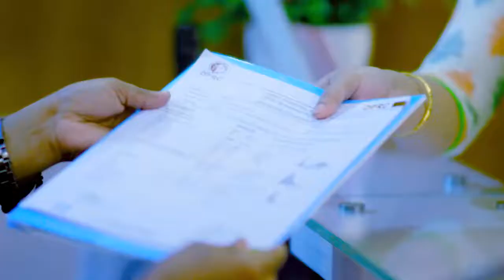কোমর ব্যথার চিকিৎসায় সুস্থ | Back Pain Treatment in Bangladesh | Rehabilitation Treatment